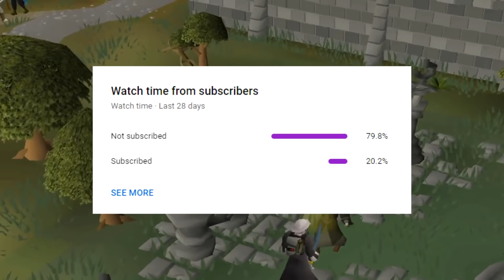MLGudi's Vengeance Nuke Went WRONG - OSRS BEST HIGHLIGHTS - FUNNY, EPIC & WTF MOMENTS #60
Fill out this form if you wish to submit your clip

Clip submittors in order:

SOS
Irish badass
Uchihazen
Basti
Bodied

Welcome to the all NEW Top Oldschool Runescape Moments - The best Fail, Funny & Epic moments! Read below with information on how to submit YOUR clips and have a chance at winning 50m! Read below to find out how to submit your clip!

When it comes to TOP OSRS MOMENTS videos, we like to do things differently compared to other highlight channels on youtube. First of all myself, Swede Badass, commentates over the OSRS clips in every video. This commentary allows me to add value to the clips while explaining how they are either fail, epic or funny moment. This gives the watchers a deeper understanding of what is going on in the clips while helping people improve their gameplay. By editing the clips myself and giving them "my own touch" I am able to present a more fast paced and enjoyable experience for the viewers.

While editing I add commentary and music to the clips in the video. On top of that I edit and cut the videos to fit my style of content, on top of that I am a big fan of adding memes and other relevant gimmicks to provide a better overall experience for the viewers.

I have full permission to use and monetize every clip in the video. I provide the link to every submitters channel in the description while showing their name on screen throughout the video.